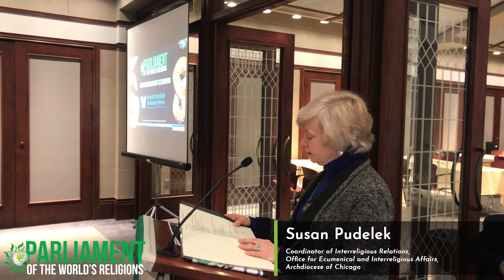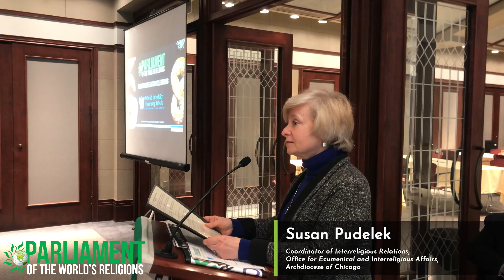2019 WIHW Chicago Breakfast - Catholic Prayer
Friday, February 8th - The Parliament of the World's Religions hosted an "Interfaith Breakfast Celebrating World Interfaith Harmony Week" celebrating organizations and individuals dedicated to fostering interfaith harmony in the Chicagoland area.

Susan Pudelek, Coordinator of Interreligious Relations at the Office for Ecumenical and Interreligious Affairs at the Archdiocese of Chicago shared a brief reflection and prayer from her faith perspective.

This event was made possible through the support of a grant from the John Templeton Foundation. The opinions expressed during these presentations are those of the presenter(s) and do not necessarily reflect the views of the John Templeton Foundation.

Visit ParliamentOfReligions.org/WIHW for more information on how the Parliament can be your partner in celebrating UN World Interfaith Harmony Week!